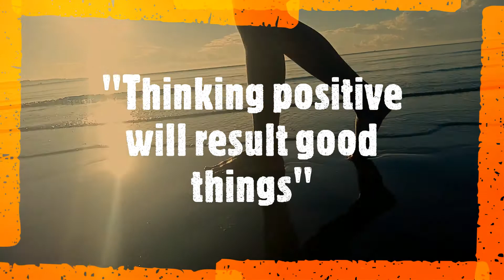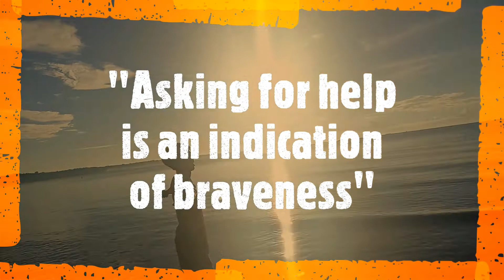3Tips to have good mental health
JOHN SCOTT EGERA
XII-PROMETHEUS